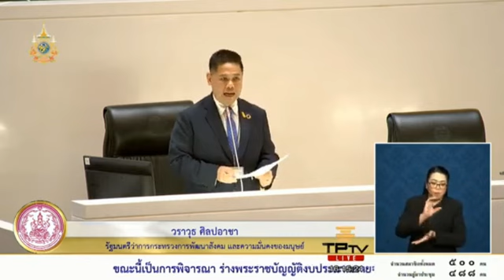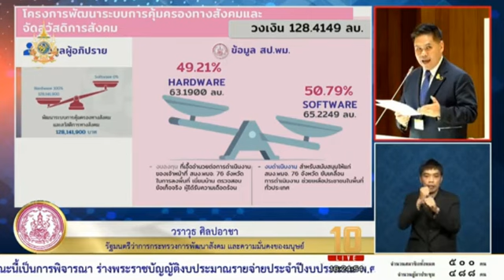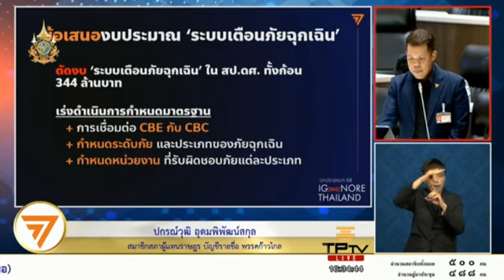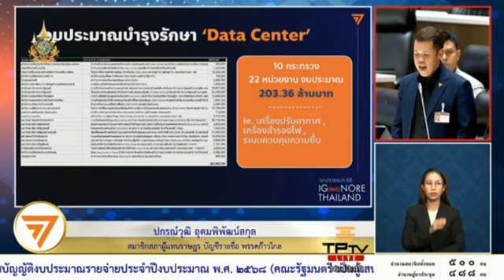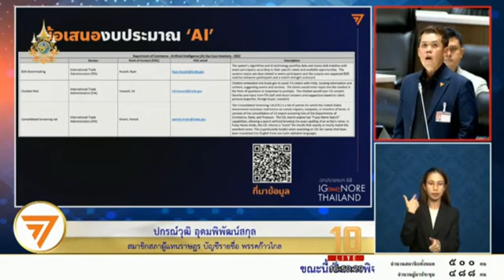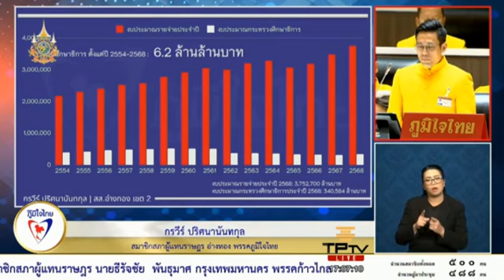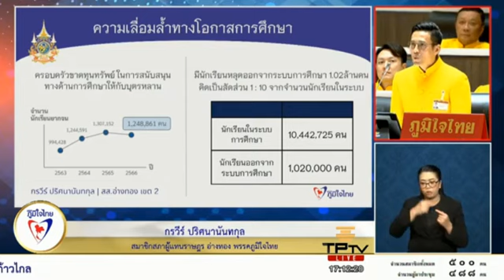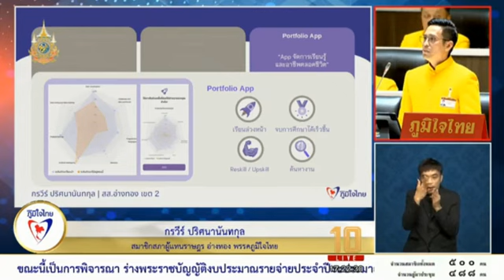Ep6 อภิปราย ร่างพระราชบัญญัติ งบประมาณรายจ่ายประจำปีงบประมาณปี2568 วันศุกร์ที่21,มิย.2567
🔴รวมอภิปราย..
🔴พิจารณาร่างพระราชบัญญัติงบประมาณ
รายจ่ายประจำปีงบประมาณ พ.ศ. 2568
คณะรัฐมนตรี เป็นผู้เสนอ

ราษฎร ชุดที่ 26 ครั้งที่ 3 (สมัยวิสามัญ) เป็นพิเศษ
วันพุธที่ 21 มิถุนายน 2567

🔴รัฐบาลนายกเศรษฐา
งบประมาณรายจ่ายปี 68
จำแนกตาม6 ยุทธศาสตร์
ดังนี้ !!!

🔴ยุทธศาสตร์ที่ 1
ด้านความมั่นคง

🔴ยุทธศาสตร์ที่ 2
การสร้างความสามารถ
ในการแข่งขัน

🔴ยุทธศาสตร์ที่ 3
การพัฒนาและเสริมศักยภาพทรัพยากรมนุษย์

🔴ยุทธศาสตร์ ที่ 4
การสร้างโอกาสและความ
เสมอภาคทางสังคม

🔴ยุทธศาสตร์ที่ 5
การสร้างการเติบโตบนคุณภาพชีวิต ที่เป็นมิตรต่อสิ่งแวดล้อม

🔴ยุทธศาสตร์ที่ 6
การปรับสมดุล และ พัฒนา
ระบบการบริหารและ
การจัดการภาครัฐ

@แบ่งปันธรรม